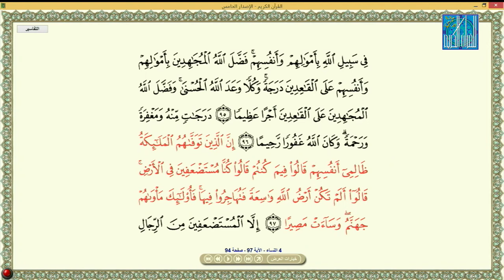ABDURAHMAN TABAKOVIC BOSNIA عبدالرحمن تاباكوفيتش